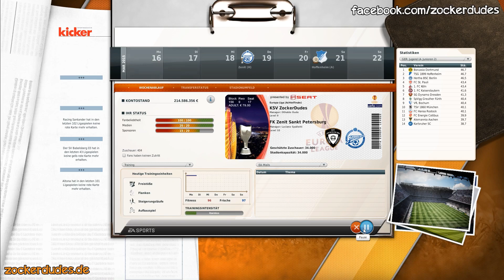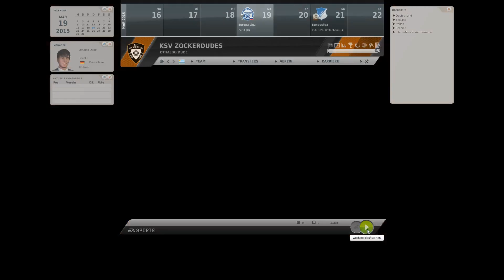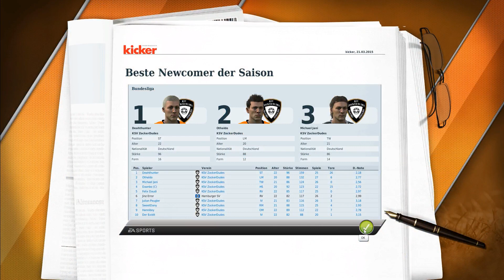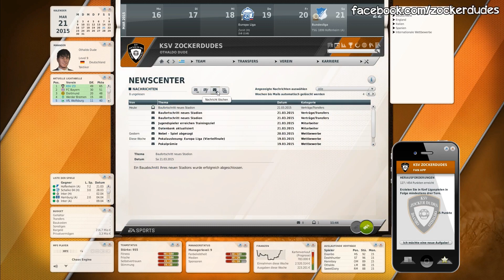#200 Let's Play Fussball Manager 12 - [DE|HD] - SPECIAL IV